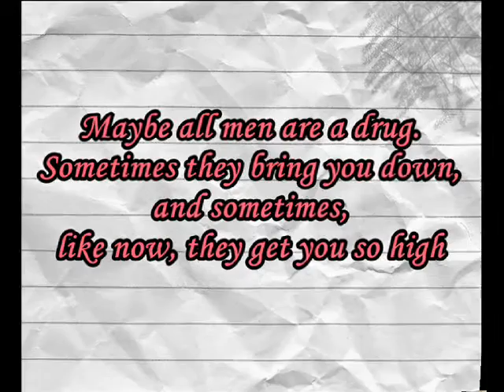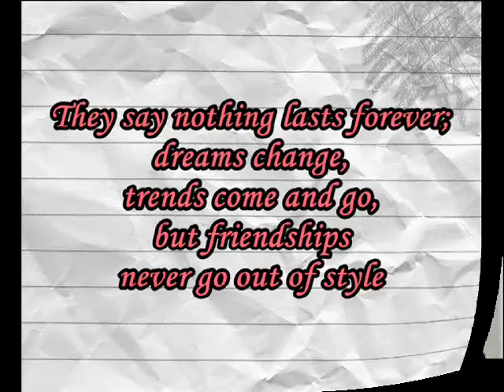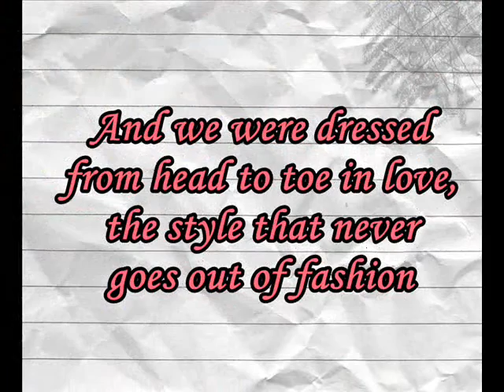My Quote Diary: About Sex, Relationship and Friendship- SEX AND THE CITY Quotes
If you have any suggestions, please write below :)
~Maybe all men are a drug. Sometimes they bring you down, and sometimes, like now, they get you so high.”

~It wasn’t logic,it was love.”

~Women are for friendship. Men are for fucking”

~Are we simply romantically challenged, or are we sluts?“

~And finally, the most important break up rule: no matter who broke your heart, or how long it takes to heal, you’ll never go through it, without your friends.”

~Do you have to play games to make a relationship work?”

~We keep dresses we’ll never wear again, but we throw away our ex-boyfriends.”

~It’s really because women just wanna be rescued.”

~Every woman has a male inside of her.

~Isn’t that what you couples do? Support each other’s silly dreams?”

~It’s the flaws that make them so much more beautiful.

~His words say no but his kiss says yes.

~Can you ever really forgive, if you can’t forget?”

~But the most exciting, challenging, and significant relationship of all, is the one you have with yourself.

~And we were dressed from head to toe in love, the style that never goes out of fashion.

~Man may have discovered fire, but women discovered how to play with it.”

~You have to let go of who you were to become who you will be.

~Ugly sex is hot. Some of the best sex I've had is with people I can't stand.'

~Fuck me badly once, shame on you. Fuck me badly twice, shame on me.

~You and I are like that red wall. It's a good idea in theory, but somehow it doesn't quite work.'

~I will never be the woman with the perfect hair, who can wear white and not spill on it.

~I’m looking for love. Real love. Ridiculous, inconvenient, consuming, can’t-live-without-each-other love

~They say nothing lasts forever; dreams change, trends come and go, but friendships never go out of style